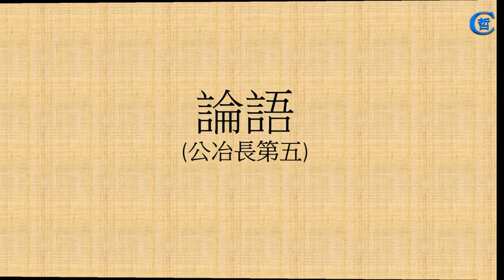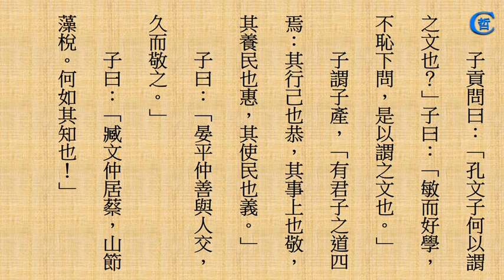論語跟讀_公冶長第五(七)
論語，公冶長篇，論語跟讀，中國文化，四書五經，讀論語，國語